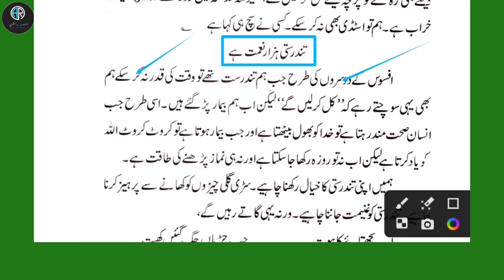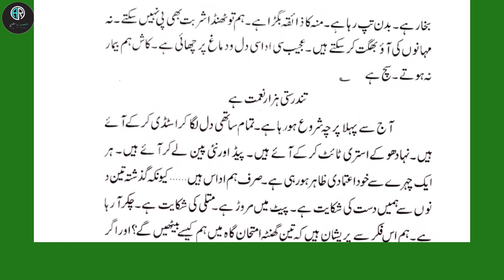Tandrusti Hazar Nemat hai Essay in urdu || 9th Class || اردو مضمون کیسے لکھے || By Afroz Raushan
hello dosto sathiyo sawagat hai isteqbal hai welcome hai  afroz Raushan YouTube channel me.

Tandrusti Hazar Nemat hai Essa#y in urdu
Tandrusti hazar nemat hai essay
Tandrusti hazar nemat hai mazmoon
Urdu Grammar
9th class Essay
Tandrusti hazar nemat hai
Tandrusti hazar nemat hai in urdu
Urdu Essay kaise likhe
all class urdu Essay
تندرستی ہزار نعمت ہے مضمون
تندرستی ہزار نعمت ہے
اردو میں مضمون
مضمون نویسی
مضمون نگار
مضمون کیسے لکھے